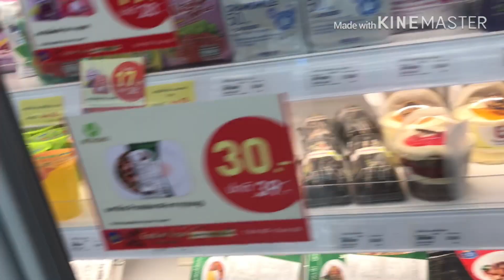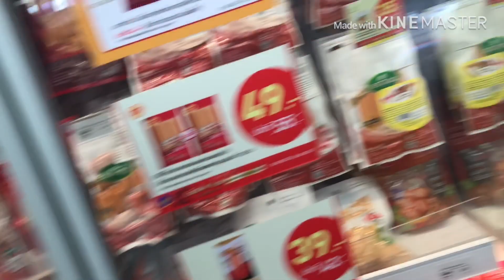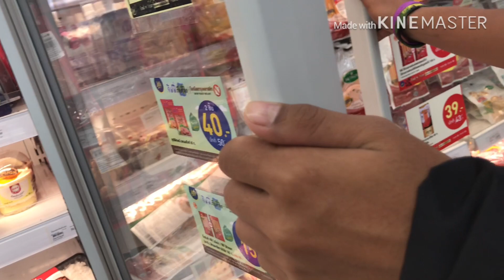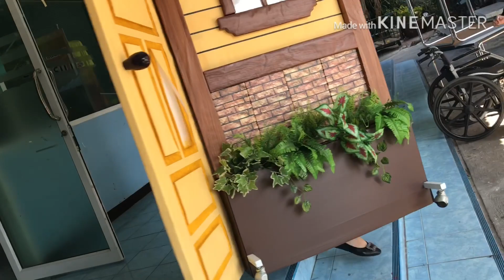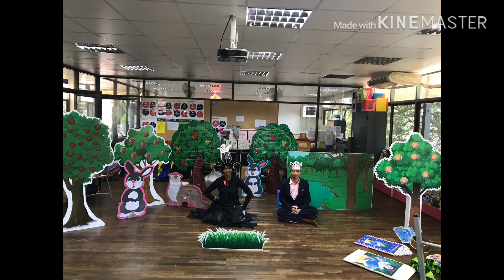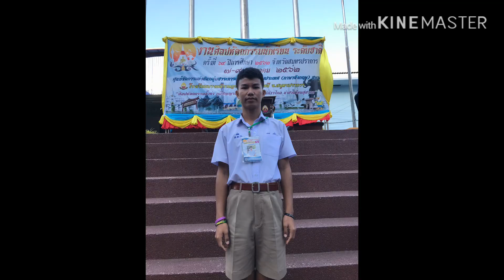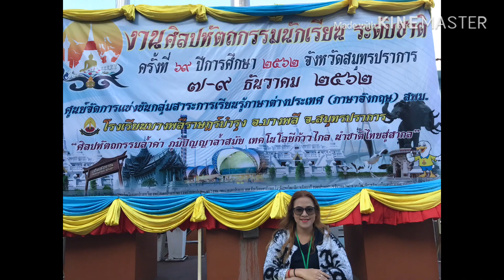The students won gold medal in National Skit Competition.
The students of Srimahaphot School they won gold medal lower level and higher level Skit Competition.Congratulations guys and keep it up .